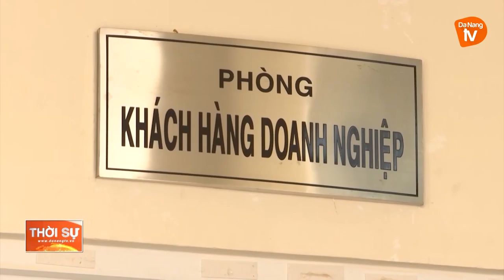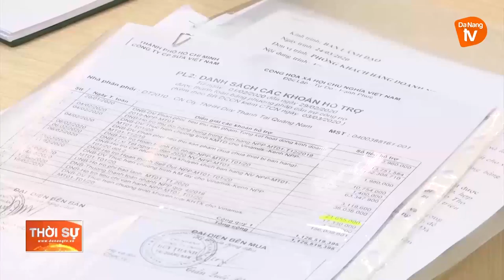GÓI HỖ TRỢ LÃI SUẤT 2%/NĂM, DOANH NGHIỆP ĐẶT NHIỀU KỲ VỌNG